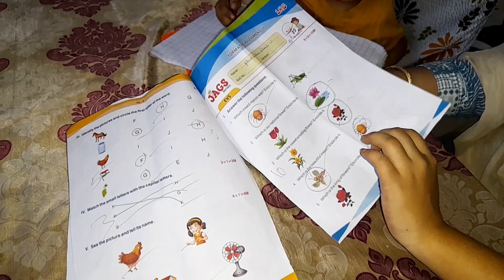మా బాబు వేసిన Drawing తో నా వంట preparation ఇలా చాలా ఈజీగా చేసాను 🥘My Evining Routine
మా బాబు వేసిన Drawing తో నా వంట preparation ఇలా చాలా ఈజీగా చేసాను 🥘My Evining Routine as a mother evining vlog youtubevideos ‎@mbvihas